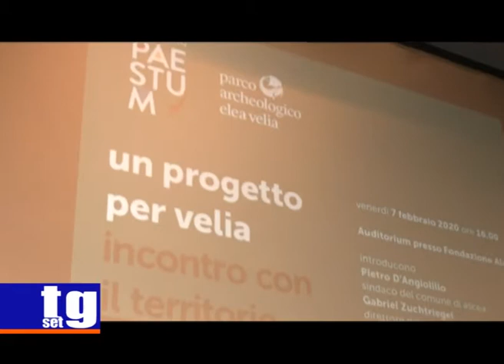Un progetto per Velia Gabriel Zuchtriegel